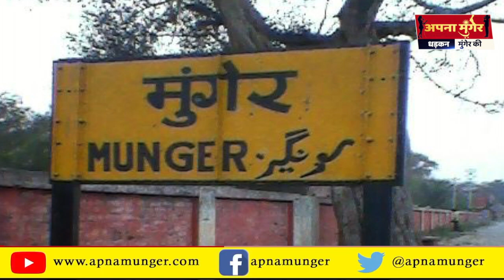MUNGER - का किला ऐतिहासिक धरोहरों के लिए जाना जाता है। बंगाल के अंतिम नवाब मीरकासिम का प्रसिद्ध किला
मुंगेर का किला ऐतिहासिक धरोहरों के लिए जाना जाता है। बंगाल के अंतिम नवाब मीरकासिम का प्रसिद्ध किला यहीं पर स्थित है।
Munger - सीता को रावण के चंगुल से छुड़ाकर लाए थे तो उनको अपनी पवित्रता साबित करने के लिए अग्नि परीक्षा देनी पड़ी थी।

Munger भारत के बिहार राज्य के मुंगेर ज़िले में स्थित एक नगर है। यह गंगा नदी के किनारे बसा हुआ है, तथा मुंगेर ज़िले का और मुंगेर विभाग का मुख्यालय भी है *यह जमालपुर से 8 किमी दूर है और मुंगेर-जमालपुर वास्तव में एक ही जुड़वा-नगर क्षेत्र के भाग है

वेब पोर्टल apnamunger.com की कोशिश भी यही है कि ज्यादा से ज्यादा स्थानीय खबरों, स्थानीय मुद्दों, स्थानीय समस्याओं को बेबाकी से दिखाया जाए. ताकि बदलाव की बयार हर स्तर पर बह सके.वेब पोर्टल ‘अपना मुंगेर’ की कोशिश भी यही है.हमारा मकसद अपने जिले और अपनों से दूर रहने वालों को उनकी मिट्टी से जोड़े रखना है. तो बढ़ाइये हाथ और जुड़िए हमारे साथ...धड़कन मुंगेर की.